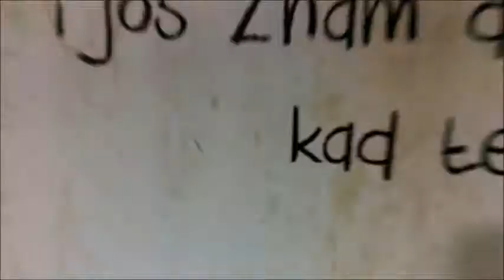Vino Bar Bure - Bitola, Macedonia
Excellent food & salads. Friendly staff, nice interior, relaxing music. Great place for chilling out located in the center of the city. Extensive wine list, great inventive food.
And most eclectic decor. Staff very knowledgeable about wines, very friendly, helpful and swift service.
Highly recommend on your next visit to Bitola.